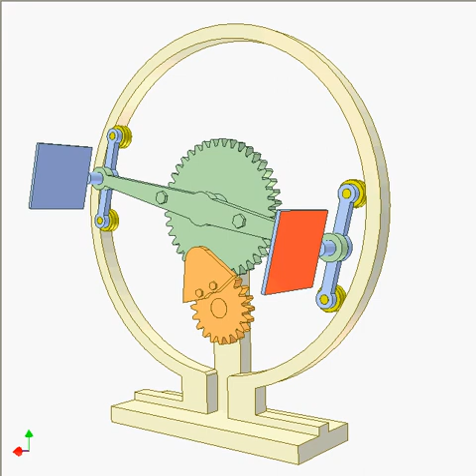Cam and gear mechanism 2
Input is the green gear to which a long arm is fixed.
Two short arms (each carries two rollers) are connected to both ends of the long arm by revolution joints. Due to the orange gear cam and a slot in the base, the short arms change their directions after every revolution of the long arm.
Trasmission ratio of the gear drive is 2.